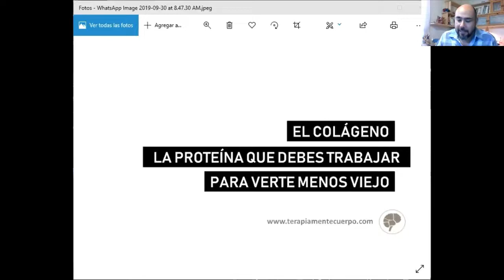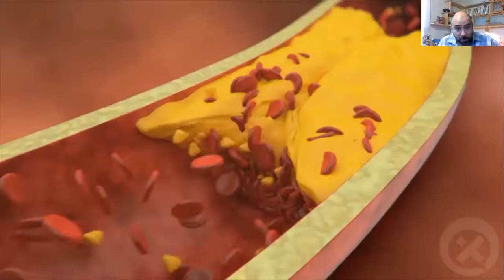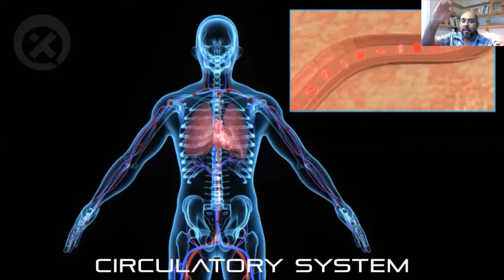LA PROTEÍNA QUE DEBES TRABAJAR PARA VERTE MENOS VIEJO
El colágeno es una proteína importante para la piel, sus niveles en el cuerpo determinan la calidad de la piel y hace que nos veamos menos o más viejos.
En este episodio desarrollamos el tema del colágeno, algunas fuentes naturales que hacen que lo produzcas y desventajas de adquirirlo derivado de producto animal.
Además exploramos paneles para estimular la producción de colágeno mediante el sistema de biofeedback scio, indigo o eductor.